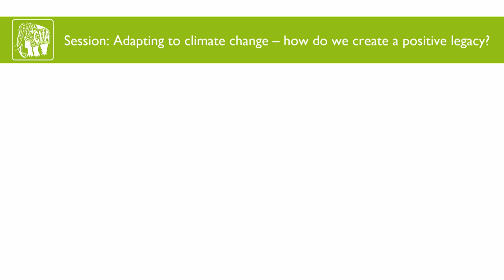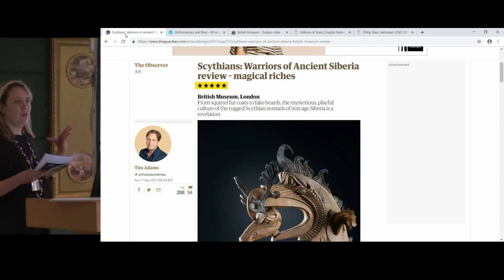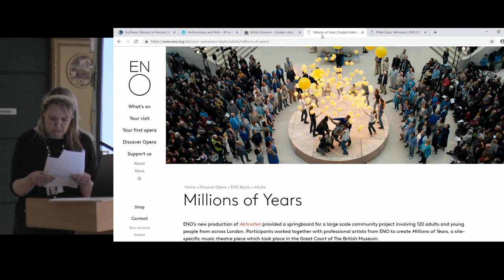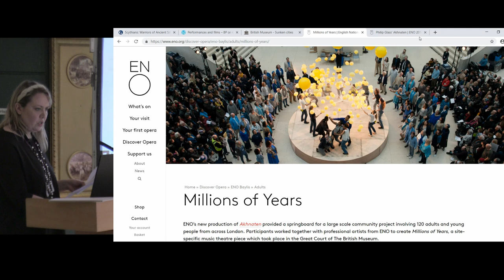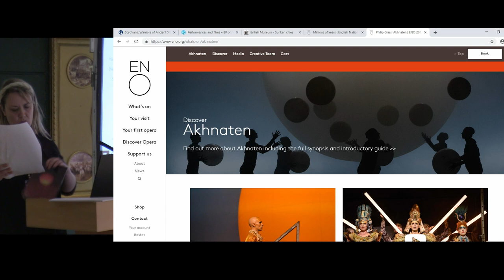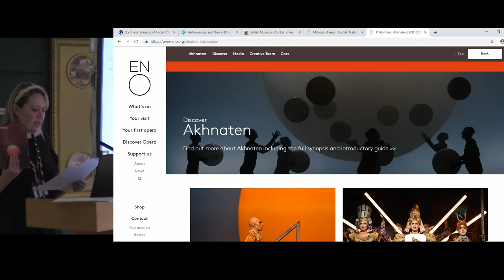Theatre in Heritage. Facilitating engagement with environmental and archaeological Issues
I am currently undertaking a professional research portfolio exploring the potential of creative drama as a learning tool in museums and heritage. What are the unique benefits and potential of drama as a learning tool in heritage? Using case studies, I will speak about theatre in heritage and how it facilitates engagement with archaeological and environmental issues. This includes:
• Creative performances as part of anti-oil protests, held at the British Museum. These performances were not part of the official programme of the museum and showcases where changes in the environment relating to archaeological projects and exhibitions have inspired theatrical protest.
• ‘Millions of Years’, an official performance at the British Museum based on Phillip Glass’s Opera ‘Akhnaten’ included engagement with environmental issues in the present and future. This included a scene where archaeologists from the future find out about our society through traces of plastic left behind.

Claire Frampton